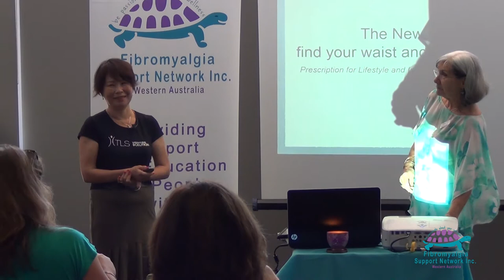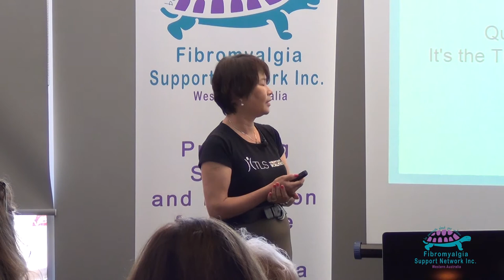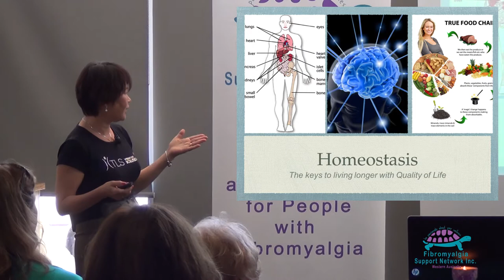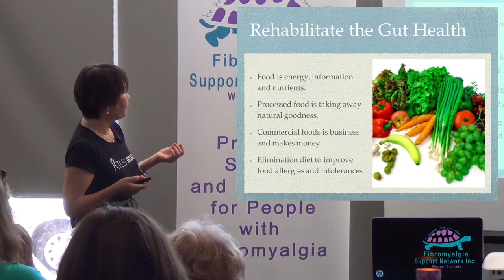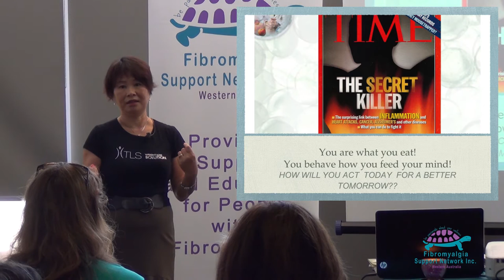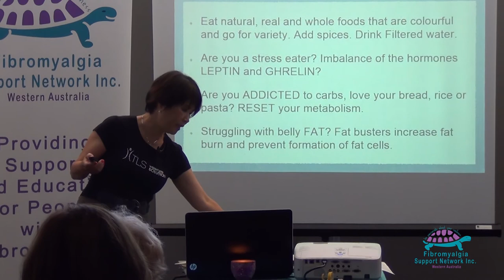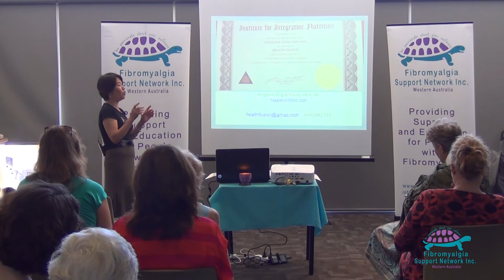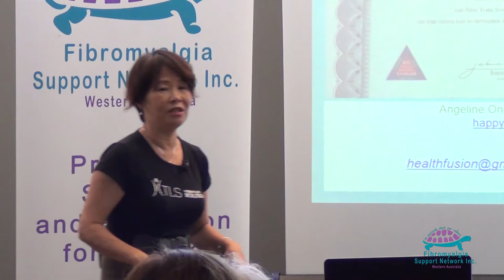FSN Educational with Angie Ong - Health Coach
Angie Ong - Ex-pharmacist and researcher with Curtin School of Pharmacy in drug delivery development and addiction. Angie also worked in the cancer ward at Princess Margaret.

 After being confirmed with Fibromyalgia, Angie turned to traditional foods as medicine and a healthy gut as a disease preventative. She has founded Lifestyle Prescriptions - "A program designed to reduce the risks of some chronic diseases and cancers and to strengthen the immune system, working in collaboration with health practitioners". This mainly consists of different diets, recognising that the gut is the second brain of the body.

 Angie has been a regular attendee at our meetings and many of you will have met her.

 Laugh Heartily and Live Healthily is her mantra.